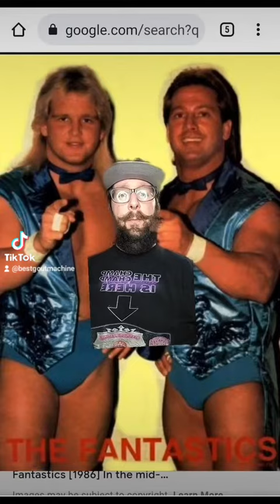what your favorite tag team says about you part 4